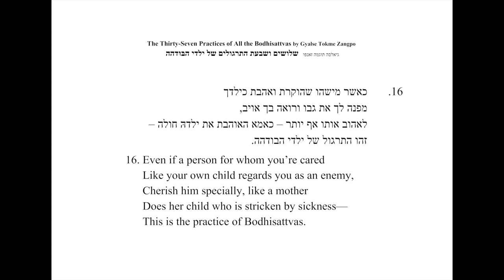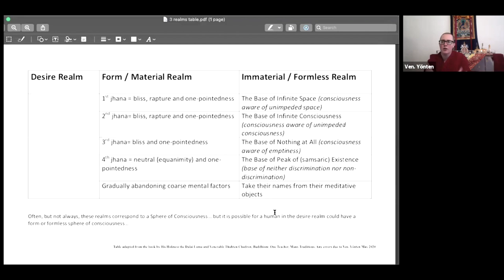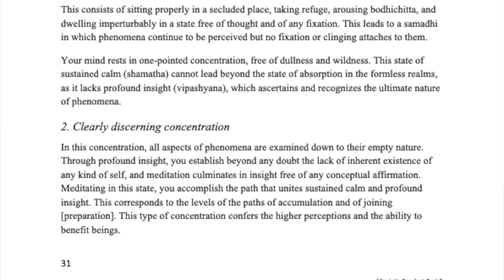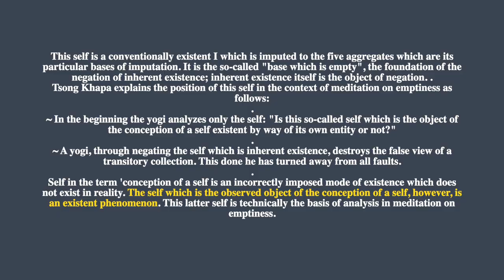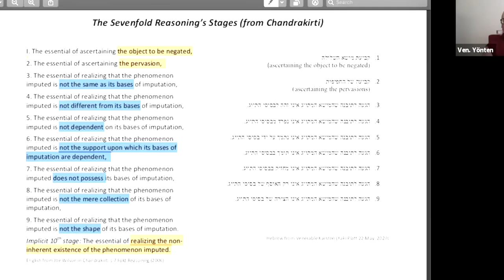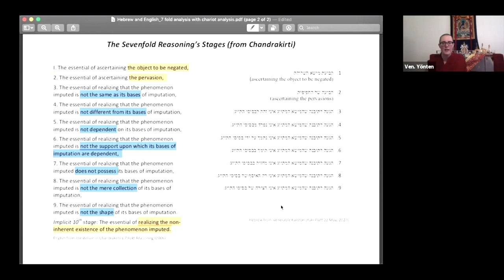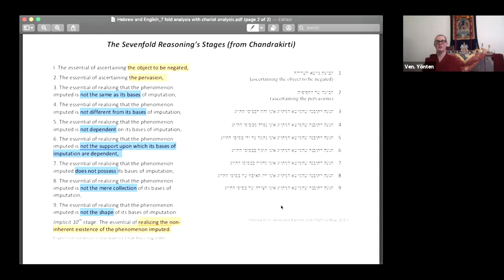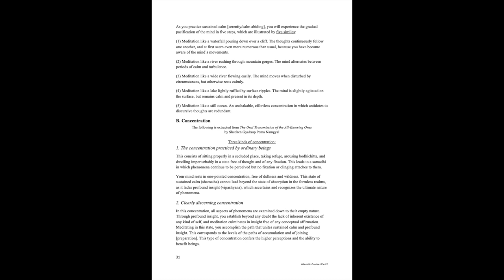16C1_Verse 29 Perfection of Concentration & Developing Wisdom through Chandrakirti's 7 fold analysis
Continuing class on 37 Practices of a Bodhisattva .